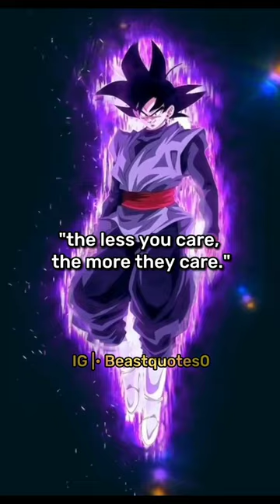animequotes shorts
anime quotes
 goku
 bl manga
 anime
 cat destroys lgbtq flag
 lato lato
 sonic
 blox fruits gravity
 blue heeler
 dragon ball
 gogeta edit
 hogwarts legacy
 itachi edit
 naruto
 no it can't be meme
 sakura
 scary things hidden in pictures
 tirex
 شفا
 14 pro max gaming test
 15500
 21 savage
 3d billboard
 505
 a million dreams song
 a thousand voices whisper noises
 adin ross prison visit
 aditya roy kapoor
 airsoft
 aladdin naam toh suna hoga shorts
 albert wesker
 all flower locations blox fruit 2022
 alone black panther
 alter tv
 amv
 andrew schulz stand up
 anemo boys
 anime characters in real life
 anime español latino capitulo 1 completo
 anime girl🍑
 anime love
 anime recap
 anime romance scenes moments
 anime đam mỹ
 another love
 anya
 arm workout
 arm wrestling
 ashika island
 asmr
 ateez deja vu relay dance
 avengers
 ayanokoji power
 bad romance
 bakudeku
 bastardi 3
 batman arkham knight
 beautiful day
 belly button clean
 best fights in anime
 best ucl finals
 beyblade
 bianca belair and montez ford
 birthday gift ideas diy
 bl love
 blackpink edit
 blocc baby
 blox fruits
 blue lock
 blue lock edit
 bob sapp vs mike tyson
 bofuri season 2 episode 7
 bonelab how to get mods
 bonelab skeleton avatar
 boruto
 boruto episode terbaru
 boxing dance
 boy attitude status
 brawl talk
 bro thinks he is in an edit
 brookhaven outfit ideas
 brooks laugh
 bts imagine
 bulla vs pan
 bundeswehr aufnahmeprüfung
 burntrap fnaf
 bộ phim
 c418
 call of duty mobile vs pubg mobile
 canciones de malandros
 candy in my ear moonbin
 carol chan
 cartman vs psychics
 casemiro fight
 casper
 central cee
 chad horror movie
 chainsaw man
 chicken chili
 chiropractic adjustment
 chow chow puppies
 classroom of the elite edit
 clothing essentials
 collide
 como empezar a ser gachatuber
 como pegar o haki no king legacy
 connect kdrama statue
 cool things to do with homebrew 3ds
 cortes de pelo segun la forma de la cara
 coryxkenshin
 countryhuman japan empire
 countryhumans
 cute anime moments
 cyberpunk all endings
 da hood cursor id
 dance moms season 4 episode 12
 daniel and enu
 danmachi react to
 darkskin vs lightskin
 darth vader edit
 david goggins
 david goggins vs fat
 deepwoken
 deku and all might vs wolfram
 demons
 denji
 destinasi tv
 dhar mann protest
 did somebody say salami
 dieagain slowed reverb
 dilan cekmek
 doors
 doors level 50
 dot design
 drake one dance
 drawing dragon ball characters
 dream on challenge
 dream on song
 durlabh kashyap biography
 e.t edit
 ejen ali season 3
 el avión más grande del mundo
 el salvador
 electro giant trailer
 elvated
 eminence in shadow ep 20
 en el metro escuchando fercho
 evelynn kit bedwars
 evolution of people
 existence manhwa
 ezio collection ps4
 fafnir
 farinha panko
 fauzana
 feathered serpent god
 female kratos mod
 fernanfloo
 finger coils men
 fire boltt ring 3
 fix neck posture
 flapple
 flo
 forget trend
 fotos de dragon ball
 fries and chicken rod wave
 funniest kiss cam moments
 funny cat videos
 funny video
 gabriel iglesias shorts
 gacha life react to gojo
 gacha life tiktok compilation
 gacha react to m y/n
 garou edit
 gear 5 luffy film red
 genetically modified animals
 ghost rider vs kratos
 gigachad
 gigachad theme (phonk house version)
 godzilla
 gogito
 goku in hindi
 goku vs scp
 got a sweet asian chick she go lo mein
 gravity showcase blox fruits
 gumball anime
 hantu cerita hantu
 happy dog
 hapus baju ml
 harald finehair
 harry potter react to harry as five
 hashiras react
 havoc dh
 haze ozia pulling up
 hazem channel
 here with me
 historial
 hit the road jack
 hola remix
 hot milk
 how to cook dal
 how to do pull ups
 how to evolve charcadet
 how to get mora
 how to get rid of a cough
 how to make butter
 how to play valorant on controller
 how to throw shot put
 how to train your forearms
 hulk cartoon
 hunt showdown martini henry
 i am atomic reaction
 i was the first i have seen everything
 i'm having a zhe zher
 i'm very much in danger
 i've got my eye on you
 ice spice
 ikan dalam kolam
 imagine shorts
 inder sanam teri kasam status
 indiana jones theme song
 iran fans did what
 iraphahell
 is ishowspeed a muslim
 itachi badass moments
 its a beautiful day